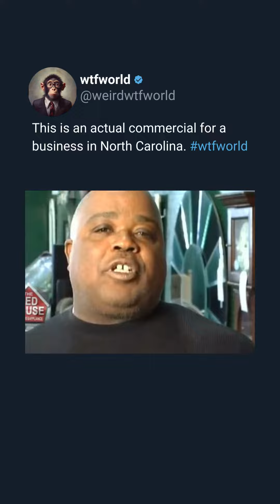Unbelievable Furniture Ad: Hilariously Marketing to ALL Races?! 🤣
Prepare for a laughter marathon with this hilarious furniture store commercial that takes a unique approach to marketing! Emphasizing their products as "made for all races," the ad humorously points out the obvious, creating an unforgettable parody of inclusive marketing. If you love funny videos, parodies, entertainment, comedy, and laughter, this video is a must-see! 🛋️😂